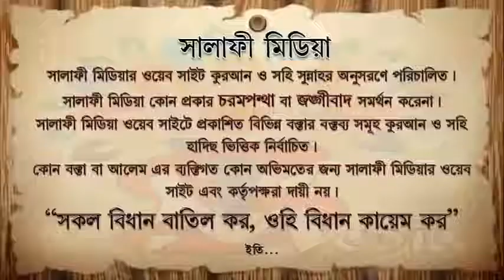প্রেম করে বিয়ে করলে বৈধ হবে কিনা ᴴᴰ┇ শায়েখ আব্দুল্লাহ শাহেদ মাদানী